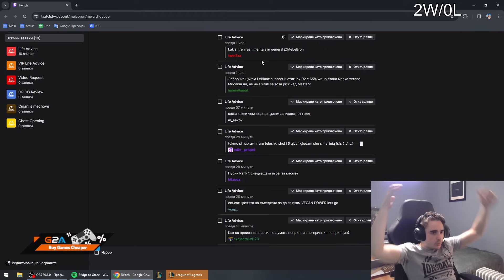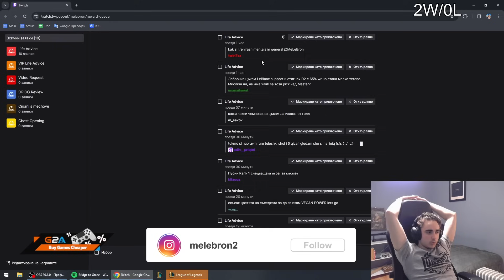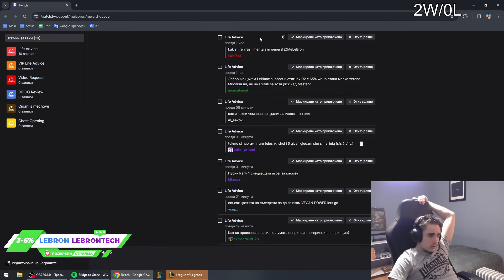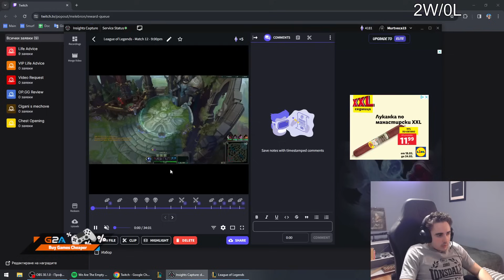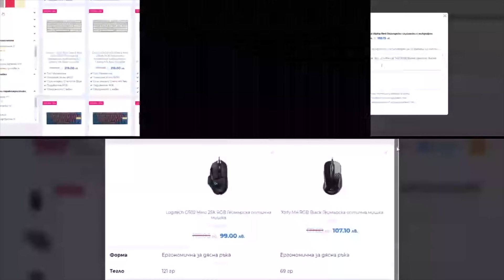I FACED A STREAM SNIPER IN CHALLENGER | MeLeBron